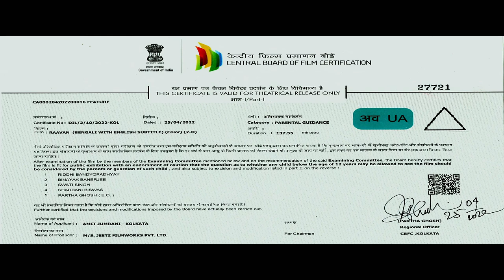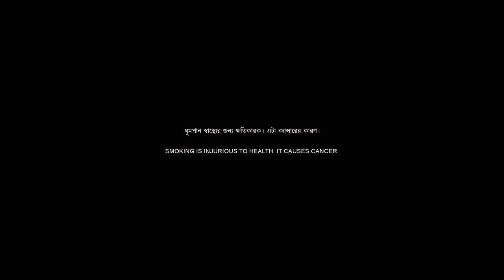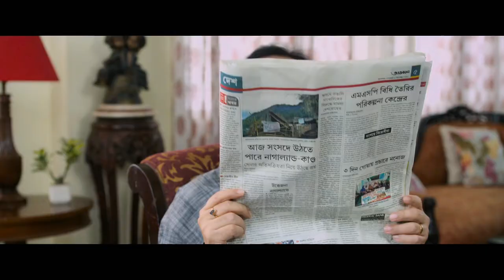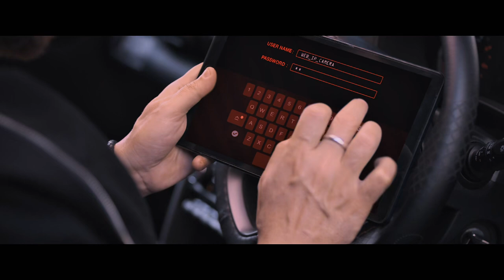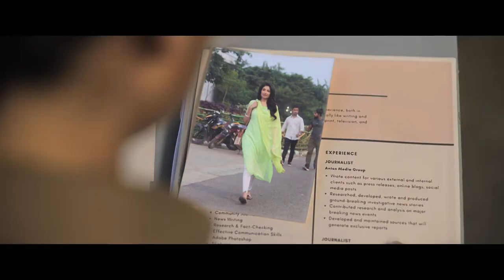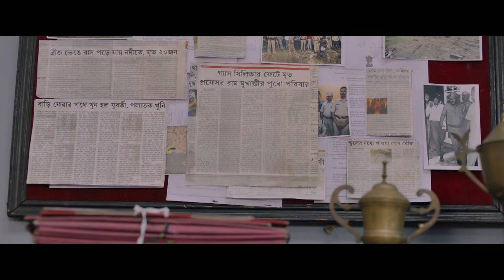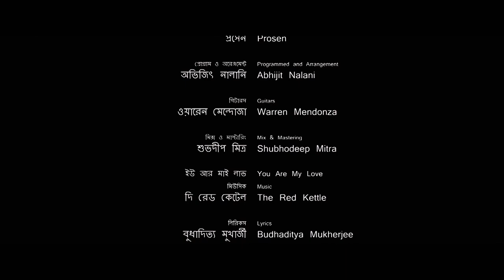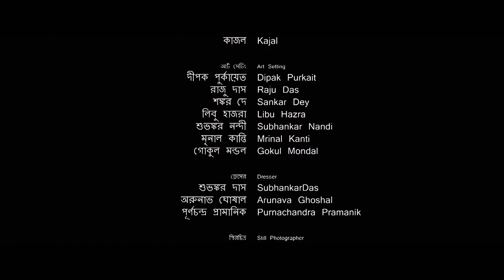MD manik YouTube channel Raavan movie 2024